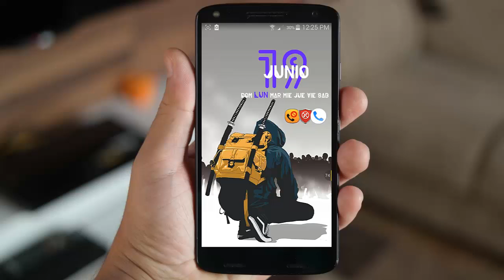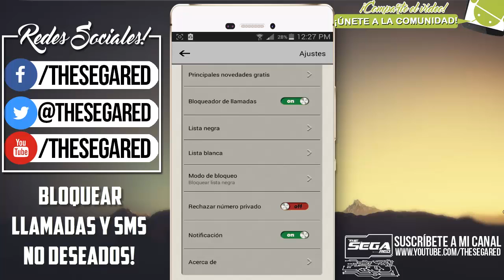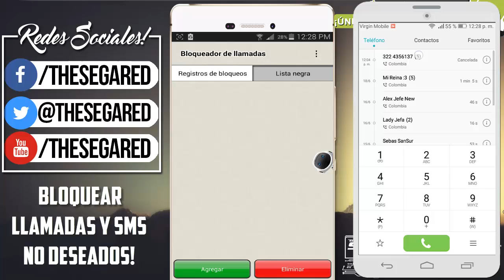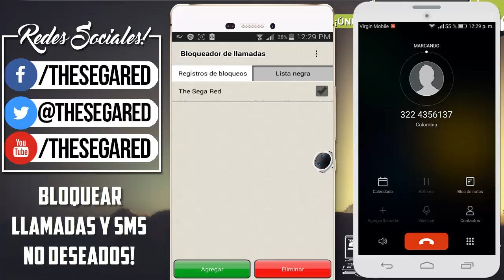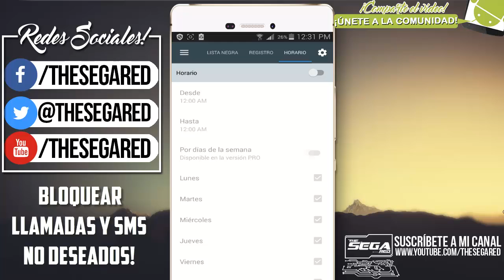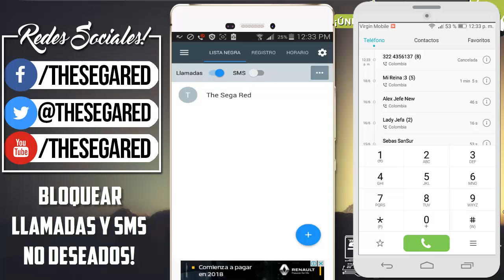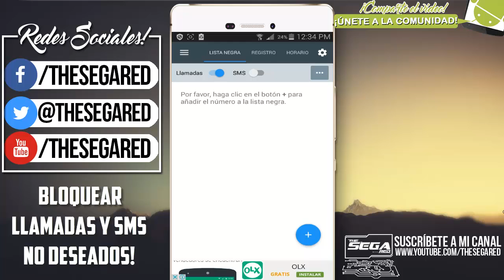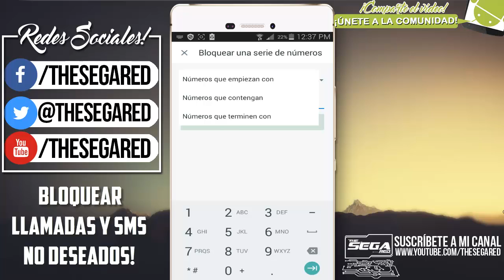Bloquear Llamadas y SMS no deseados en Android | ⛔Números Privados, Desconocidos, Call centers y más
*CÓMO BLOQUEAR LLAMADAS Y SMS NO DESEADOS EN ANDROID (GRATIS)⛔*

En este vídeo te muestro cómo bloquear las llamadas y los mensajes que tú no desees en tu Android, de una manera muy fácil y con 3 alternativas diferentes para que apliques de una mejor manera. Podrás bloquear números privados, desconocidos, o números en específicos (Como el de tu(s) ex amor(es)), jaja, no sé, solo piénsalo.
Ya sabes que si el vídeo te ha gustado, la mejor manera de valorar es con un LIKE y Compartiendo el vídeo.

¡Si te gustó mi contenido recuerda dar like, comentar y compartir! Gracias de antemano por el apoyo.

★ Ver Series y Películas GRATIS en Android | LA MEJOR APP 2017 | [Audio latino, subtitulos y FULL HD]

↓↓↓ LAS SECCIONES DE MI CANAL ↓↓↓
Les agradezco su tiempo por ver este vídeo y espero me regalen su Like.